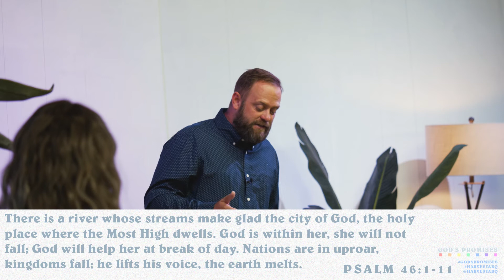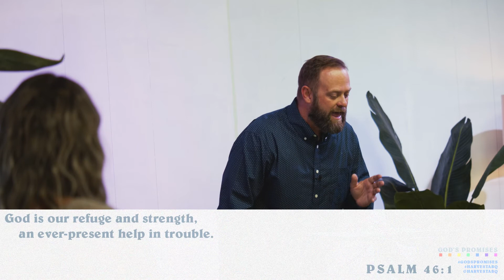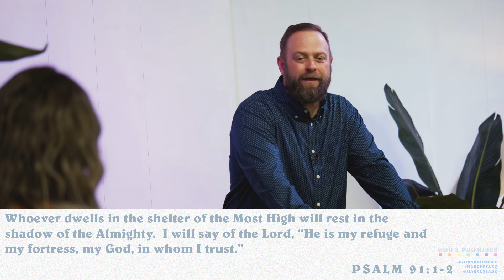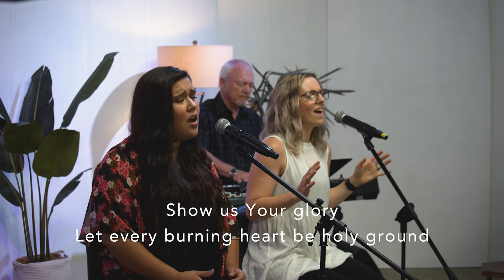God's Promises | Sunday, August 9